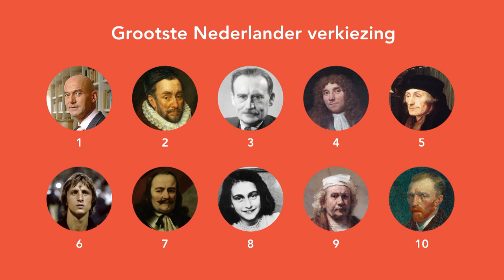(4/5) Waarom zijn wij in Nederland niet erg trots op onze vaderlandse helden?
Willem van Oranje, Pim Fortuyn en Michiel de Ruyter: ze stonden allemaal in de top tien van de verkiezing van de "Grootste Nederlander Allertijden" in 2004. Allemaal leuk en aardig - Fortuyn zou nu waarschijnlijk niet meer zo hoog eindigen  -  maar eigenlijk zijn wij Nederlanders niet zo van de heldenverering. Wanneer je in ons land van  "doe maar gewoon, dan doe je al gek genoeg" gezien wordt als een échte held, dat hoor je van Lotte Jensen (Radboud Universiteit) in dit college.

Deze week in Universiteit van Nederland:
Historisch letterkundige dr. Lotte Jensen

Ooit zijn we ons "Nederlander" gaan voelen in plaats van de bewoners van dorp X of stad Y. Hoe is dat zo gekomen? En wat is dat eigenlijk, “Nederlander” zijn? Historisch letterkundige Lotte Jensen (Radboud Universiteit Nijmegen) heeft fantastische verhalen voor je in petto over “de ideale Nederlander”, over allerlei vaderlandse helden en over Napoleon, die ons - onbedoeld – nog “Nederlandser” gemaakt heeft!

Meer weten?